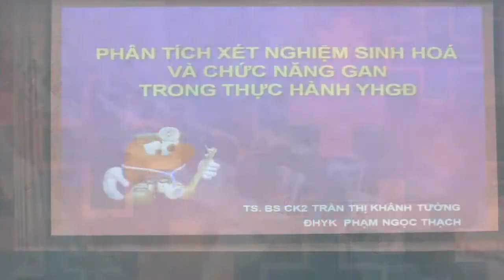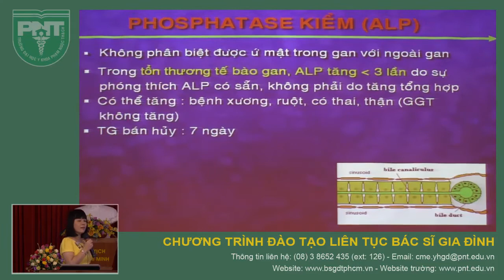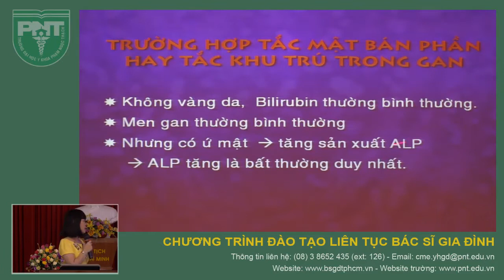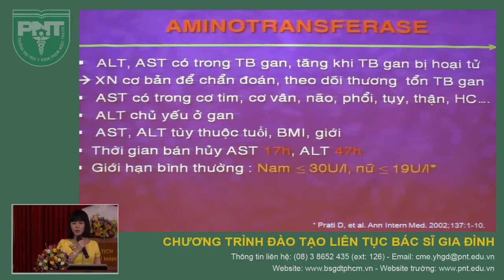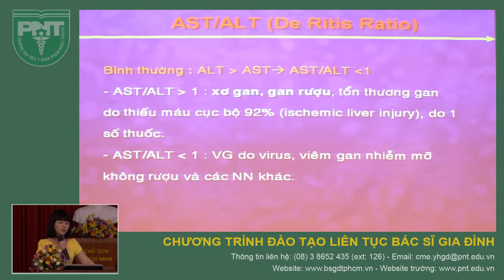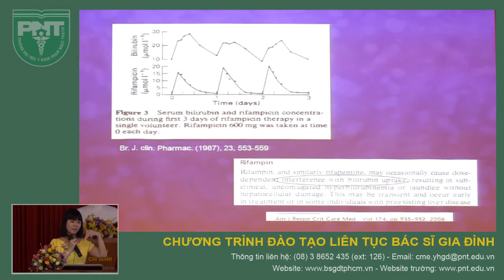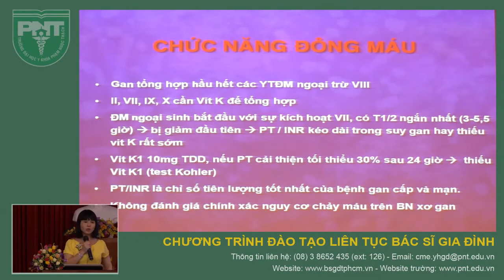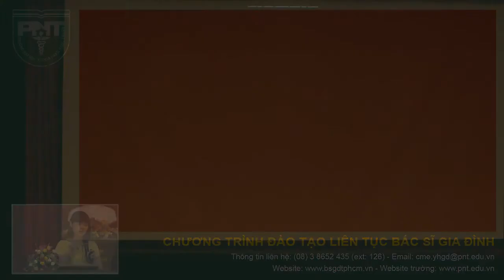Sinh hóa gan mật - TS. Trần Thị Khánh Tường